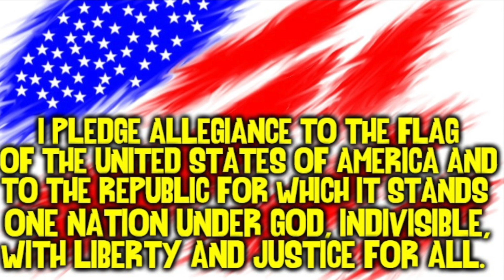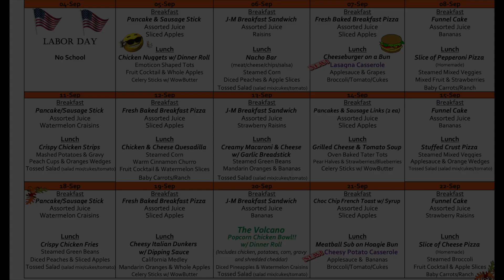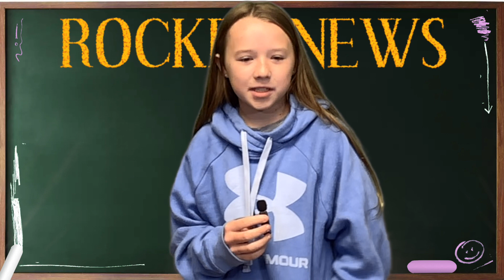9 12 2023 Rocket News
Morning Announcements for JMES on Sept. 12, 2023